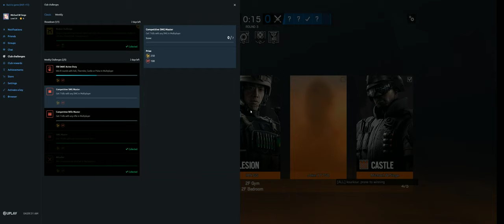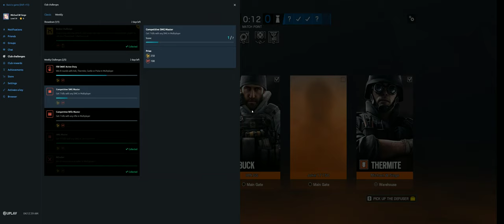Rainbow Six Siege + Part 3972 + Club TDM Bomb + Phantom Sight pcgaming crew